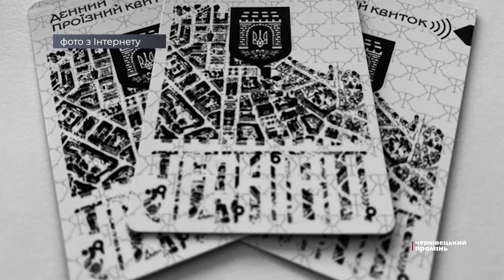«Денний» квиток – індивідуальний: у ЧТУ розповіли як каркатимуть порушників